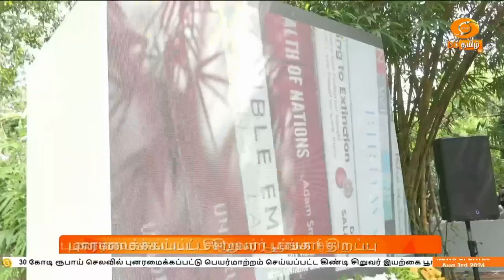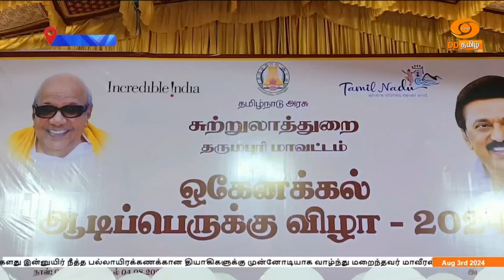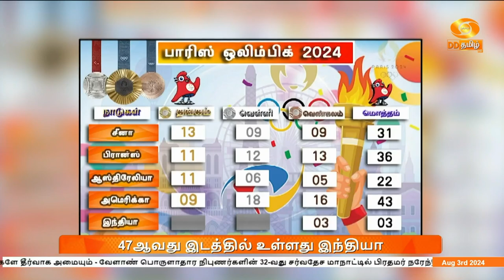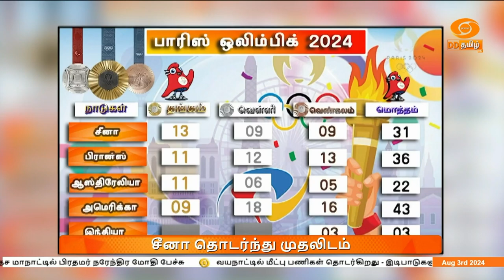பிற்பகல் 1.00 மணி DD தமிழ் செய்திகள் [03.08.2024] DDதமிழ் செய்திகள்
1) ஊட்டச்சத்து குறைபாட்டிற்கு சிறுதானியங்களே தீர்வாக அமையும்  - வேளாண் பொருளாதார நிபுணர்களின் 32-வது சர்வதேச மாநாட்டில் பிரதமர் நரேந்திர மோதி பேச்சு

2) வயநாட்டில்  மீட்பு பணிகள் தொடர்கிறது - இடிபாடுகளுக்கு அடியில் சிக்கிக்கொண்டிருப்பவர்களை தேடும் பணிக்காக அதிநவீன ரேடார்கள் வரவழைப்பு

3)  மேற்கு தொடர்ச்சி மலையை ஒட்டிய தமிழ்நாடு உள்ளிட்ட மாநிலங்களின் 56 ஆயிரத்து 800 சதுர கிலோமீட்டர் பகுதிகள் - சுற்றுச்சூழல் பாதுகாப்பு பகுதிகளாக அறிவிப்பதற்கான அறிவிக்கையை வெளியிட்டது மத்திய அரசு

4) சுதந்திரத்திற்காக தங்களது இன்னுயிர் நீத்த பல்லாயிரக்கணக்கான தியாகிகளுக்கு முன்னோடியாக வாழ்ந்து மறைந்தவர் மாவீரன் தீரன் சின்னமலை - மத்திய தகவல் ஒலிபரப்புதுறை இணையமைச்சர் எல்.முருகன் புகழாரம்

5) 30 கோடி ரூபாய் செலவில் புனரமைக்கப்பட்டு பெயர்மாற்றம் செய்யப்பட்ட கிண்டி சிறுவர் இயற்கை பூங்காவை திறந்து வைத்தார் முதலமைச்சர் மு.க.ஸ்டாலின்

6) ஆடிப் பெருக்கு திருவிழா உற்சாக கொண்டாட்டம் - தமிழ்நாடு முழுவதும் நீர்நிலைகளில் சிறப்பு வழிபாடு

7) பாரீஸ் ஒலிம்பிக் போட்டி - மகளிர் 25 மீட்டர் துப்பாக்கி சுடுதலில் தோல்வி அடைந்தார் இந்தியாவின் மனு பாக்கர்